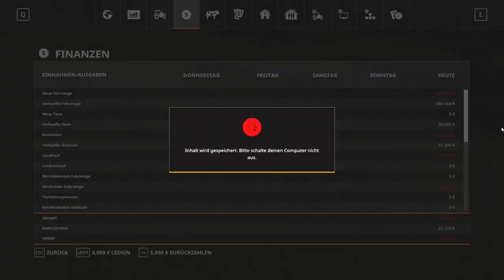LS19 - Alpine ADD-ON #002 | Der neue Wender is do... | FS19 | Let's Play [HD]